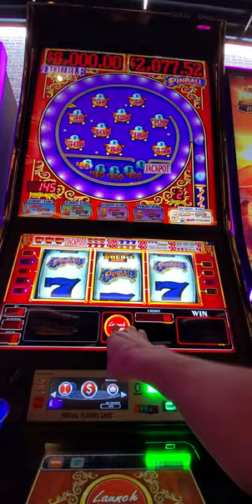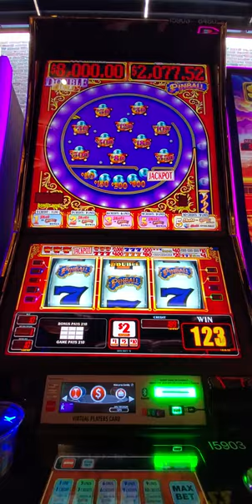Pinball Slot Machine Bonus